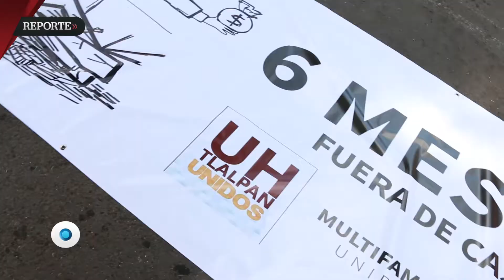“Seis meses fuera de casa” | Reporte Indigo 1456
Afectados por el sismo del pasado 19 de septiembre no bajan la guardia ante la inacción de autoridades y dependencias capitalinas. Acusan que a 6 meses no han recibido apoyo suficiente y la reconstrucción no muestra avances sustanciales